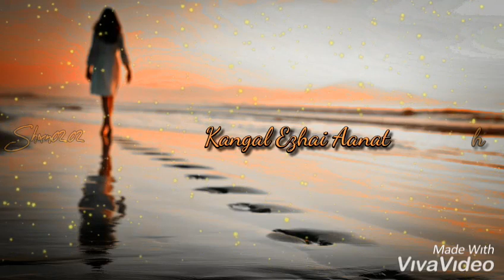Vellai Pura lyrical 💕Sad Song🎵 WhatsApp Status 💔Puthu Kavithai | Rajnikanth 😍